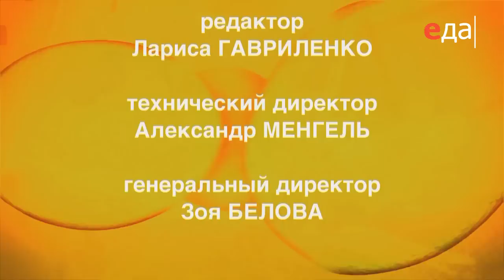Кальмары в китайском соусе